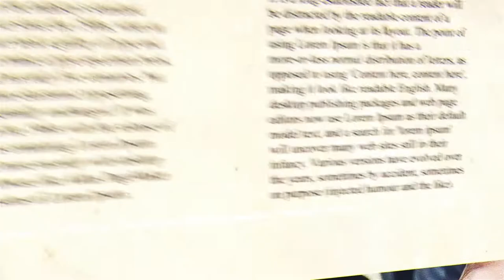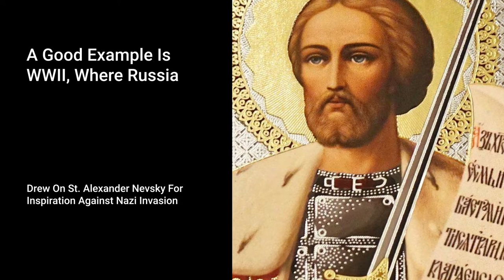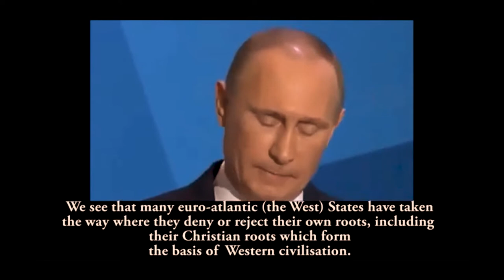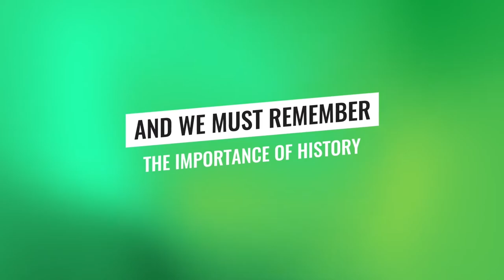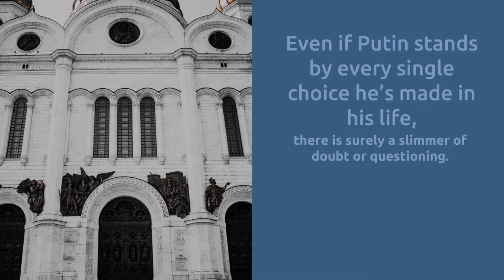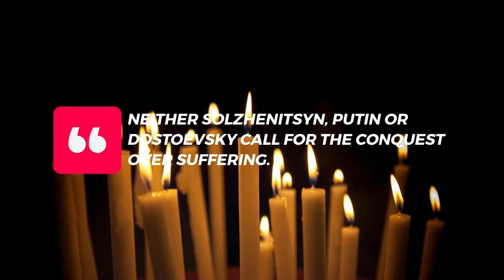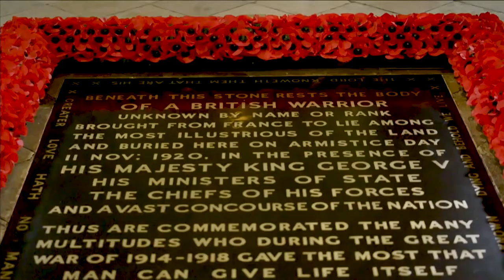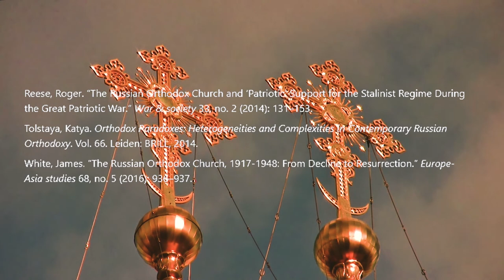The Theology of Vladimir Putin | Journey Into The Soul of Russia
The theology of Vladimir Putin, the current President of Russia, is hotly contested. In this video, Madeleine attempts to shed light on the Russian Orthodox Church and its differences with the West. Please note this video does not discuss the current conflict in Ukraine and nor does it attempt to analyse specific policies and military decisions.

RECOMMENDED PRODUCTS
Want to learn a language? Try Babbel - it's what Madeleine uses to learn Russian and German. Enjoy results that make a difference today.

Free trials are available for those who require high quality stock music.

TIMESTAMPS
00:00 Introduction
01:19 Disclaimers
02:30 Does Putin Really Believe?
06:58 The Third Rome Theory
10:30 Liberalism & The West
16:05 A Position of Violence
19:57 Suffering
25:43 A Holy War
30:08 Conclusion